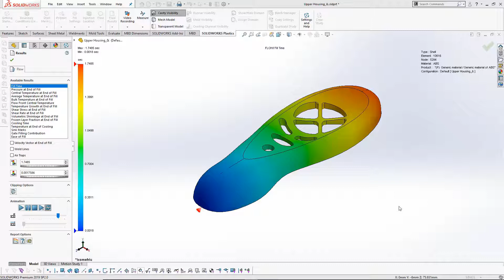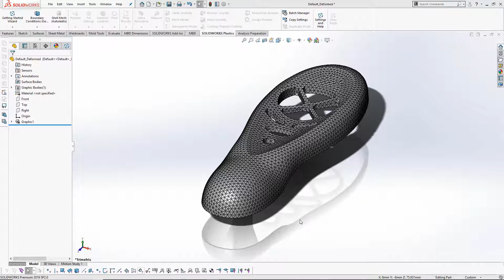Tech Tip Tuesday: How to export a Deformed Shape from SolidWorks Plastics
After completing SolidWorks Plastic Simulation, you might want to export a deformed shape, however the results window doesn't have the option to do so. In today's tech tip video we show you how to export the deformed shape in different file types including .STL, .NAS and .PG2

to learn more about our services! We are the top reseller of SolidWorks products in Ontario, and a reseller of Virtalis Virtual Reality and Markforged, HP, Nano Dimension, BigRep, Ultimaker and Formlabs 3D printing solutions across Canada. We provide consulting, software, hardware and training in all areas.